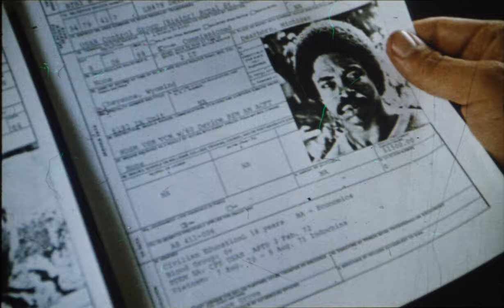Extreme Prejudice (1987) 35mm film trailer, scope, 4K